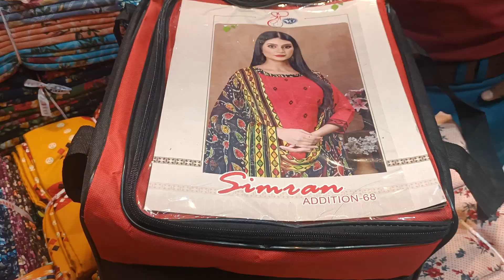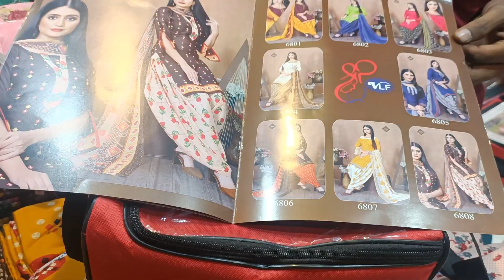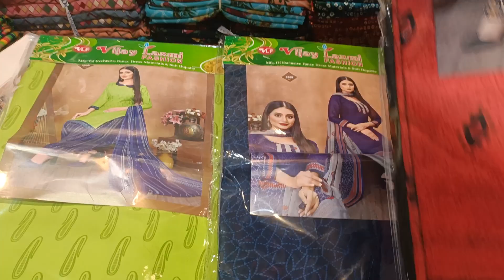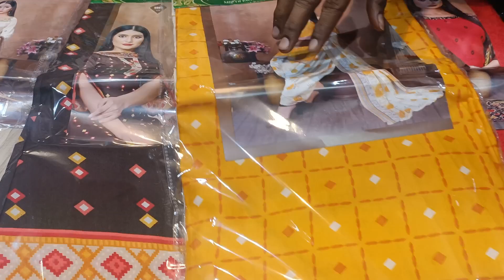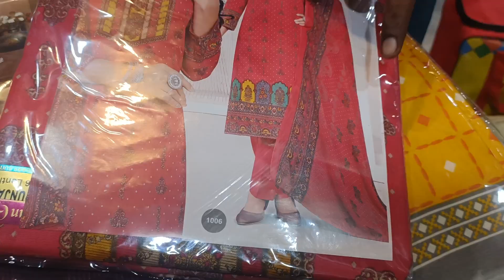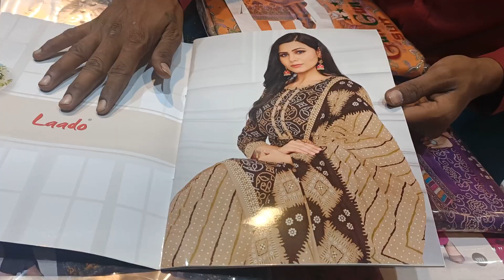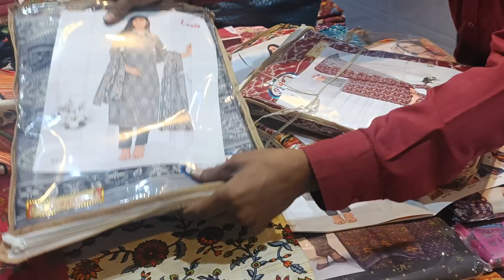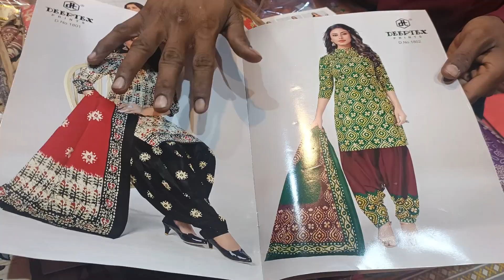catalogue king cotton dresses wholesale market All India delivery COD pure Karachi cotton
Arihant textile
2756/2 cheera Khanna
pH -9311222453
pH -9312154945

ladies suit wholesale market cotton suit catalogue suit Lado deep touch your cotton suit Karachi suit Jaipur printed wholesaler biggest wholesaler direct factory all India delivery COD cash on delivery fancy designer suit Pakistani suit long suit patch wale suit heavy catalogue cotton catalogue Karachi catalogue loan catalogue pure lawn catalogue Lado brand Pranjal Ganpati
cotton catalogue mil rate open list
Karachi catalogue new rate list open nand Gopal catalogue new rate list open Arihant catalogue new rate list open the text catalogue new rate list open meal rate factory rate wholesaler